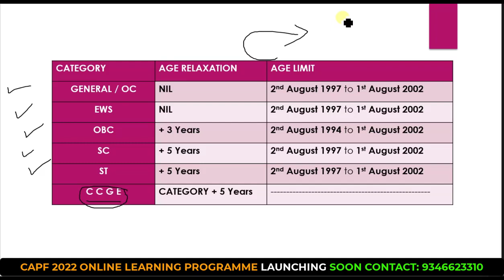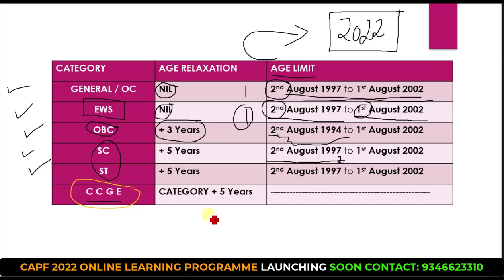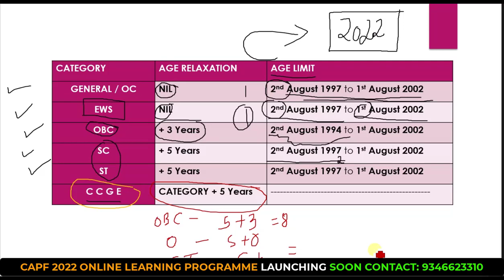Are YOU Eligible for UPSC CAPF 2022 // Age Criteria // GENERAL // OBC // EWS // SC & ST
in this video we have agecriteria for capf assistantcommandant2022 exam upsccapf assistantcommandant #2022
how to crack capf ac in first attempt
crack capf telegram
how to crack capf ac exam
can i crack capf ac in 10 months
can i crack capf ac in 1 year
capf crack
how to prepare for capf ac
how to prepare for capf ac 2022
how to crack upsc capf ac exam
capf crack strategy
capf syllabus
capf ranks
capf eligibility
capf rank 1 marks
capf booklist
capf exam pattern
how to crack capf
CAPF 2021 AGE CRITERIA
capf 2021
upsc capf 2021 eligibility
capf eligibity criteria
upsc capf exam details
age relaxation capf exam
avks academy capf
upsc capf age criteria
capf age limit 2021
capf ac age